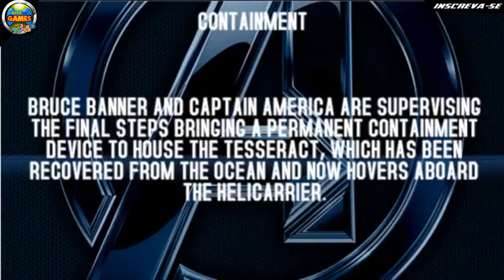The Avengers - The Mobile Java Game FULL Walkthrough! (Gameloft)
With the help of alien invaders, Loki seeks to conquer Earth. But first he must divide and conquer the only ones that can stop him: The Avengers and S.H.I.E.L.D. Play as the Avengers - Hulk, Captain America, Iron Man or Thor - and fight against Loki and his alien allies as they seek to conquer Earth. Charge headlong into exciting gameplay with eight levels, including flying levels and locations faithfully recreated from the movie.